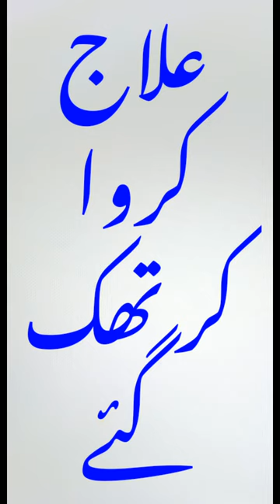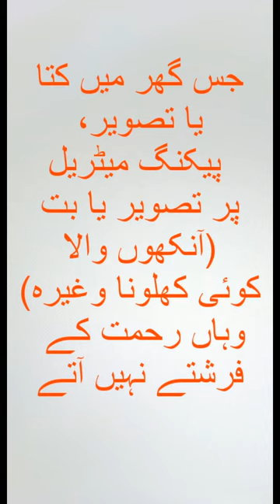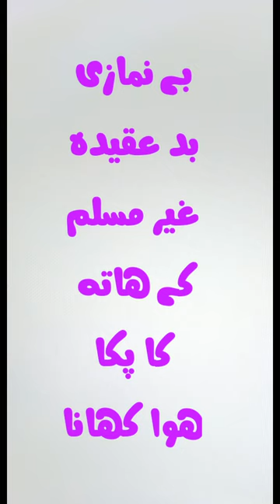Jin | Jadu | Larai | Jhagra | Bemari | Baysakoni | Ghar say jin jadu khatam karen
Jadu | ghar mai jadu |  mujh par jadu | meri beti  par jadu | jadu gar dushman ban gaya | jin nikal nahi rahy | wazifa |

bimari se nijat ka wazifa, rizq mein barkat ki dua, pareshani se nijat ki dua, wazifa for success, wazifa for business success, karobar mein barkat ki dua, bachon ki zid khatam karne ka wazifa, hajat ka wazifa, Qurani Wazaif, Rohani Kalmaat and islamic stories, istakhara, madniistakhara, kalajadulive, Ziddiamliyat, amliyat rohani rohani ankh kholne ka amal, kale jadu ka amal, amal ki bandish kholna, rohani makhlooq se mulaqat ka amal, bangali jadu ka amal, amal sabke liye, taweez kala ilm ka tor, amal ki bandish kholne ka amal, kaly jadu ka taweez, taweez jadu ka tor, rohani amliyat o taweezat, ghaib hone ka asan amal, hazrat kholne ka amal, hazrat dekhne ka amal, hazirat ka asan amal, rohani duniya ka amal, rohani amil jinnat ka amal, jadu ko jalane ka amal, jadu todne ka amal, qureshi sahab ke amliyat, rohani amliyat ka badshah, rohani amil baba, kala jadu ka tor ka taweez, jadu se hifazat ka amal, amliyat karne ka tarika, amal, amliyat, amliat jado, jadu, bandish, bangali baba, bava, jadu amliyat, Ubqari

Islamic Bayan
Islamic Sector
Farhat Hashmi
Bilal Jhangir
Multi Channel
Tariq Jamil
deenpur shareef
TALAASH
Wazaif
Perfect Islam
Risala Wazaif
PeerAbuNuman RizviSaifi
Sachy Wazify
ROHANI WAZAIF
Zakir Naik
Tariq Ramada
Tariq Jamil
Taqi Usmani
Allah Wasaya
Iqbalsalfi
pir hafiz iqbal quraishi
TALAASH
Muhammad Ali
Urdupoint.com
Rohani ilaj Aur Istakhara
Muhammad Ali
Darwaish Tv
Jamia Farooqia
Zaheer Azmi
Kami ki bat
Waseem Vlog
Wasaifonline786
Abu Raihan Mohamadi
Youth Club
MrBeast
Islami Sector 2.5M
Urdu Stunt
Universal Info
Naat
surah baqarh
hadeessharif
islamic naat
khwab mein
islamic channel
islami channel online
quran classes
Trueislamicinfo
islamic knowledge
Zafar Islamic
Shaz Group Official
Khalid Palanpuri
Faizan Media House
RAHE HIDAYAT
Noorani Baate
Mohib Ullah 245 Tablighi Bayanat
Islamic Voice
MuftiTariqMasoodSpeeches
TariqMasoodExclusive